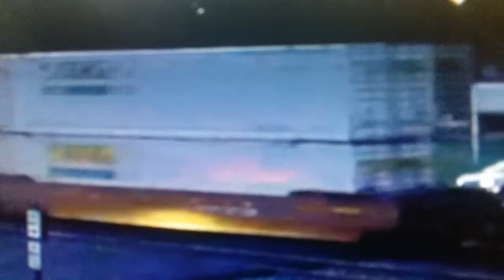Norfolk Southern intermodel train gos through Chesterton Ga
(Locomotives)...
NS leader
NS
NS